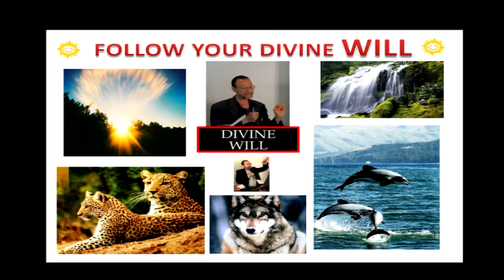Follow your Divine Will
This song tells us about abandoning your Ego Will to the Divine Will